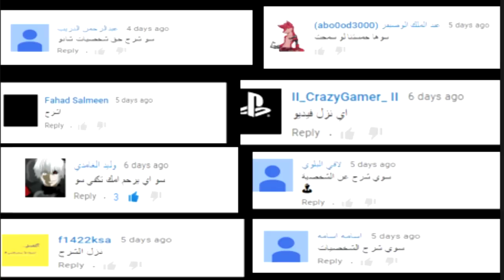ZOMBIES | شرح شخصيات بلاك أوبس 3 الزومبيز بالتفصيل (الممثلين,جرائمهم و أكثر)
INSTGRAM : @Basharkk

أخر المقاطع :

BLACK OPS 3 | شرح كل نسخات بلاك أوبس 3 و شو أفضل نسخه تشتريها + الفائز بالقيف أواي

BBM PIN : 7607F3DE